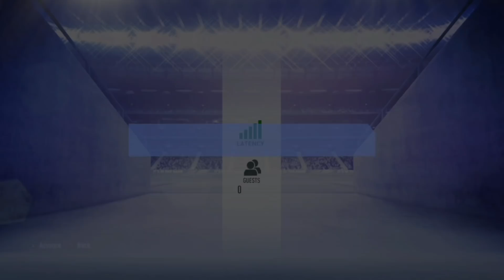FIFA 19 Ultimate Team Indonesia - Mencoba Lionel Messi Untuk Push Rank, Lebih Bagus Dari Ronaldo?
FIFA Ultimate Team adalah mode permainan di game FIFA 19 yang memungkinkan kita untuk membangun team impian kita sendiri namun harus dimulai dari team yang bisa dikatakan masih lemah (status pemain juga rendah) hingga nantinya bisa mendapatkan pemain-pemain dengan rating terbaik untuk bisa bersaing dengan player FIFA Ultimate Team lainnya.

Pemain-pemain lain (baik berstatus rendah sampai tinggi) harus didapat secara random melalui shop (menggunakan uang gold hasil pertandingan atau uang asli dari fitur in-app purchase) atau melalui permainan (seperti transfer dan match).

Ayo ikuti perjalanan gue di FIFA Ultimate Team ini supaya gue bisa ikut turnamen Asia Online Cup setiap minggunya yang diselenggarakan oleh EA di PS 4 😂

Playlist Lainnya:
FIFA 19 Chelsea Career Mode: